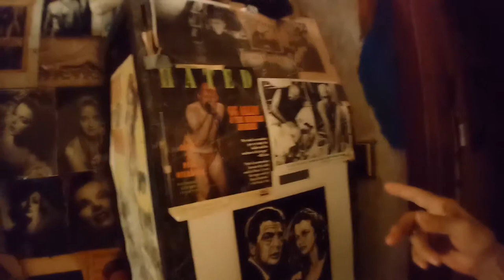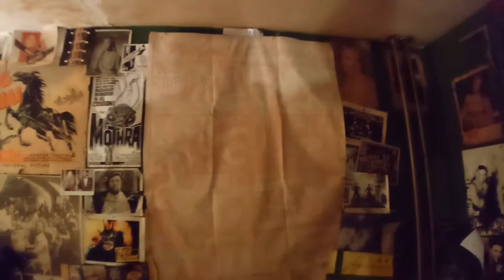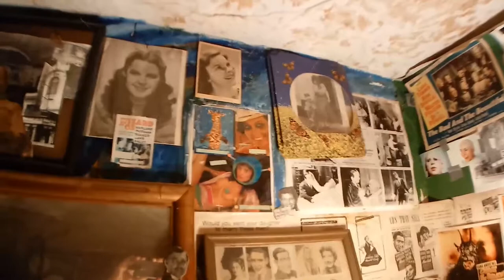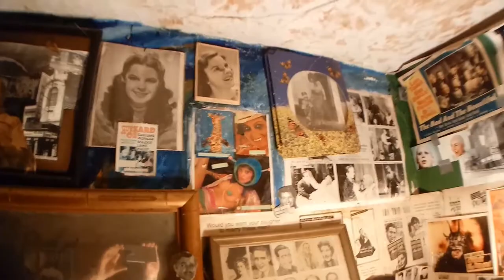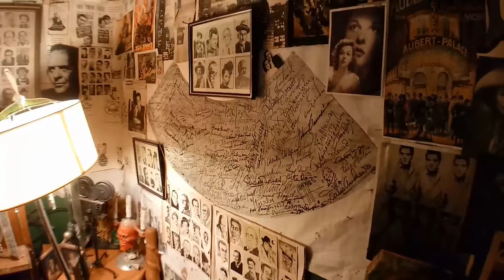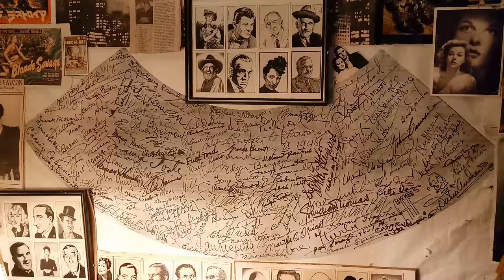Tour of the “Orpheum Cinema Museum”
A tour of George Figgs' "Orpheum Cinema Museum", featuring posters, photos, and other memorabilia from the legendary Orpheum Cinema, which he owned and operated in Baltimore from 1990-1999.